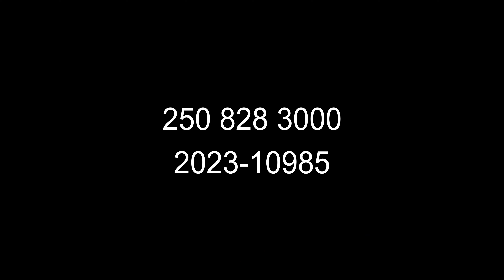MISSING IN BC...Jordan Nande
Jordan Nande was last suspected to be in Kamloops BC. His family last heard from him in April 2023. If you have any information as to the whereabouts of Jordan please contact the Kamloops RCMP at 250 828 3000
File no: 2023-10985